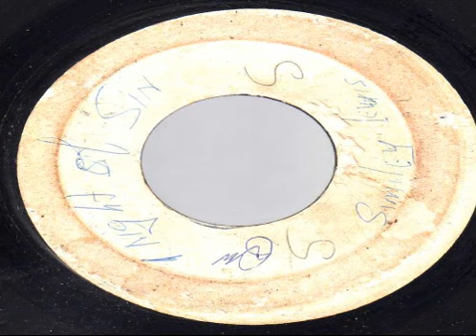The Mohawks - Champ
FROM M&M BOX!